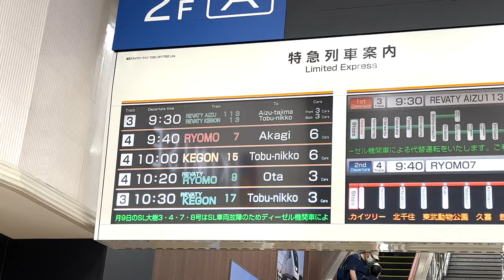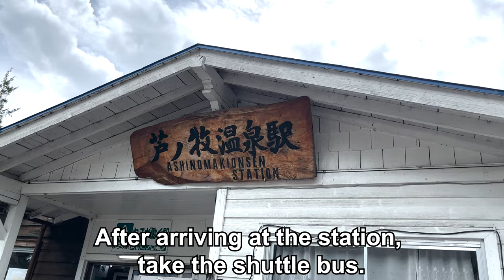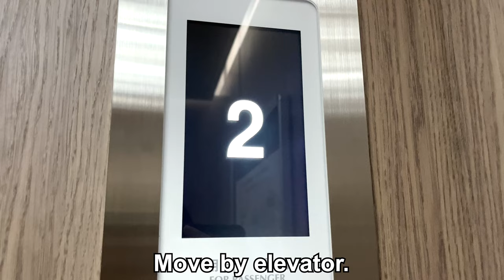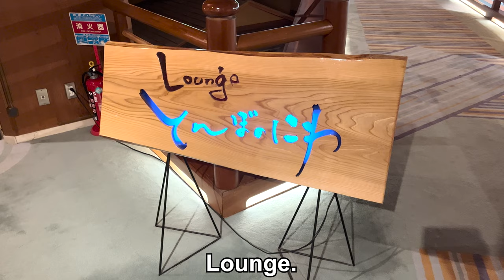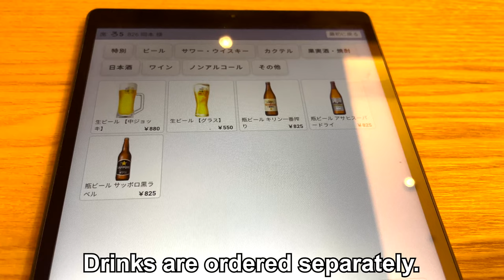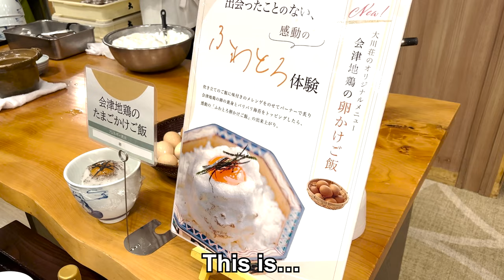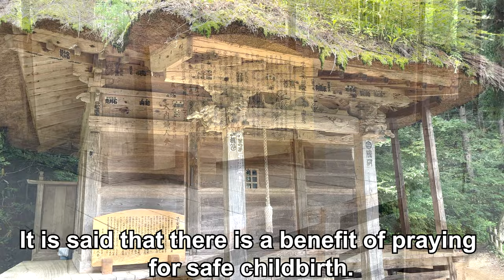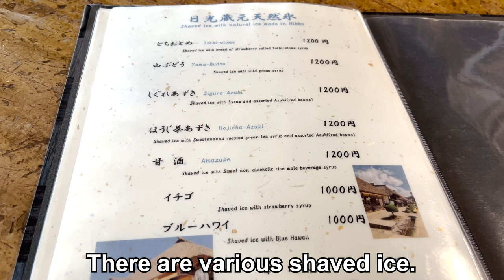Trip to Demon Slayer Infinite Castle / Japan Travel Vlog / Kimetsu no Yaiba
I went to the ryokan that is famous for its resemblance to Mugenjou from Demon Slayer: Kimetsu no Yaiba.

Have you watched Demon Slayer(Kimetsu no Yaiba)?
It's a super popular anime.

Demon Slayer has an enemy hideout called Infinite Castle.
It is the place of the final battle of the story.

The interior of the ryokan looks just like the Infinite Castle.
It's a wonderful onsen ryokan.

I would be happy if you could experience the trip through the video!

◆Chapter
00:00 intro
01:33 traveling by train
04:14 Ryokan “Ookawaso”
05:35 Room tour
08:14 Ryokan facilities
10:51 Onsen
13:39 Dinner
16:51 Breakfast
18:59 Post town “Ouchi-juku”
20:45 Lunch

◆Location
Ookawaso

◆Food
Misawaya